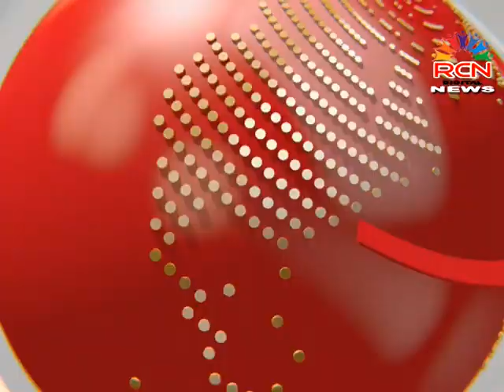Amravati# नवसारी प्रभागात १ कोटी ११ लक्ष निधीतील विकास कामाचे आ. सुलभाताई खोडकेंच्या हस्ते भूमिपूजन